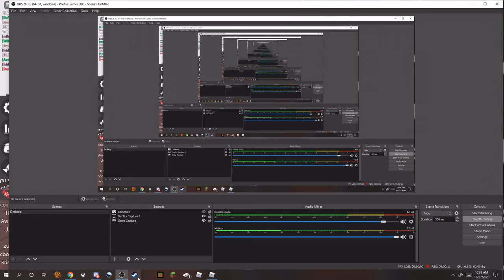Survive and Flex your time on others but cursed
asdasdas